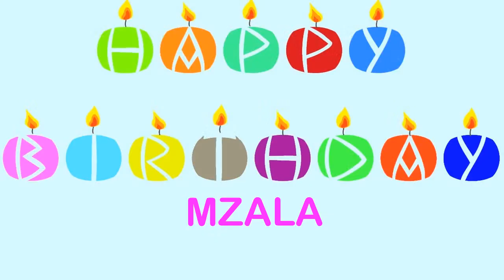Mzala Birthday Wishes & Mensajes